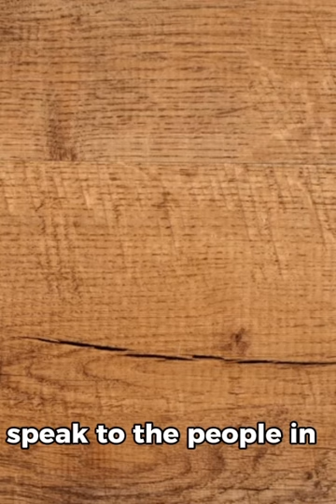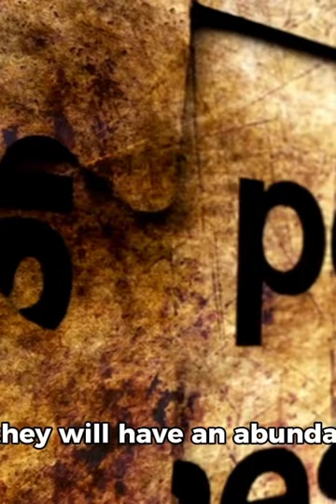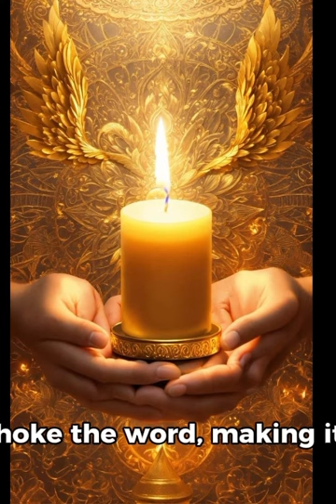The Parable of the Sower